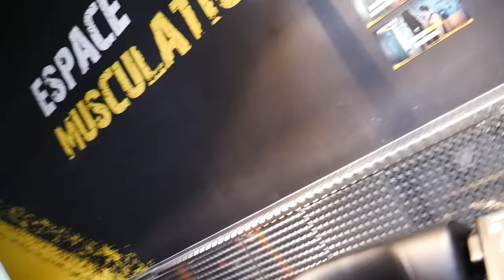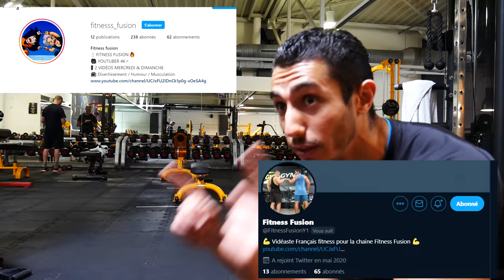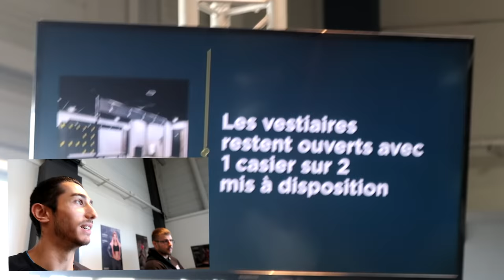Fitness Park Et Le Covid-19 - DECONFINEMENT#02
Nouvelle mini série dans laquelle Pimousse & Jjo vont visiter plusieurs salles de musculation après le déconfinement. Qu'est ce qui à changer après le Virus ?

                              𝖬𝕌𝕊ℂ𝕌𝕃𝔸𝕋𝕀𝕆ℕ  / ℙ𝔸𝕊𝕊𝕀𝕆ℕ
                                                                                                                FORCE💪&😂FUN
                                                                                     (à mettre en commentaire pour donner de la force)

Nouvelle vidéo 🔝

⚫️Mercredi - 14H00 : Vidéo FITGAME À NE SURTOUT PAS MANQUER
🔴Dimanche - 14H00 : Jour 3 Entraînement Déconfinement

                                    👥𝑪𝑶𝑨𝑪𝑯🏋𝑫𝑰𝑷𝑳𝑶𝑴É🎖

On se retrouve pour l'épisode 2 de la série déconfinement. Training Dos pour cette séance à Fitness Park ! Cette salle c'est celle qui a fait progresser Jjo à ses 20 ans et ils retournent s'inscrire la bas, des étoiles pleins les yeux. Et même avec le virus dans l'air ça n'a pas trop changer. On vous montre ça et surveillez bien Pimousse qui cherche à basculer dans le côté obscur ^^
On se retrouve dimanche prochain pour l'épisode 3 à Basic Fit

Ps : le montage est fait par Pimousse cette fois ci, dîtes moi ce que vous en pensez en commentaires.

CIAO SALAM !

🔆PS🔆 N'oublie pas d'activer la cloche et de lâcher un 👍 bleu si tu crois en nous.